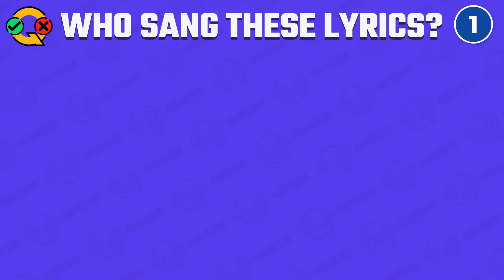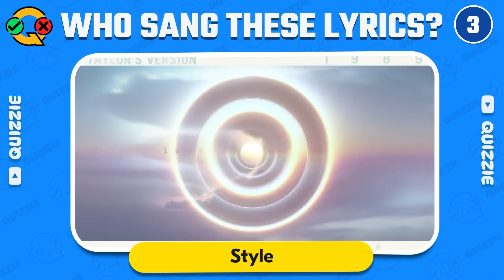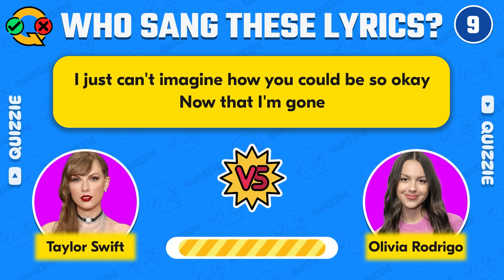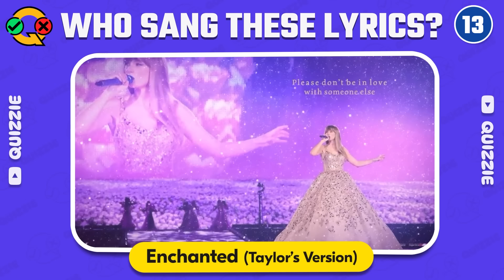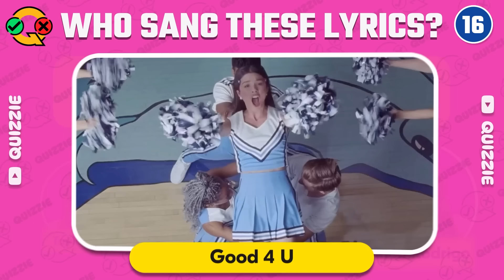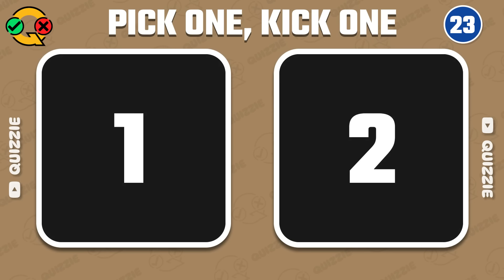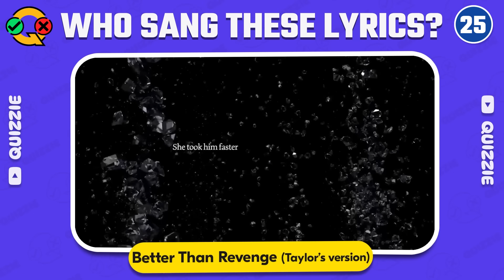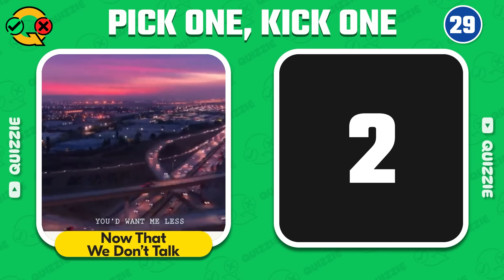Who Sang The Lyrics | Was it Taylor Swift or Olivia Rodrigo? | Music Quiz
Guess Who Sang The Lyrics | Music Quiz
Swiftie VS Livie
Taylor Swift vs Olivia Rodrigo

Can you Guess Who sang these lyrics? Guess the Singers from the lyrics! Taylor Swift versus Olivia Rodrigo Edition ! Are you a Swiftie, a Livie, or perhaps a Swivie?

taylor swift,
guess taylor swift
Swiftie test,
Swiftie test hard,
swiftie challenge,
real swiftie test,
swifties,
Swiftie forever,
Swiftie test finish the lyrics,
Are you a real swiftie,
taylor swift quiz,
the swiftie test,
taylor swift music quiz,
ultimate taylor swift quiz,
1989, taylor version, midnights, fearless, taylor swift eras tour,